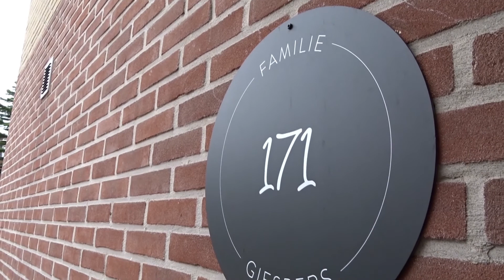Danielle & Stefan(Miniclip HD)